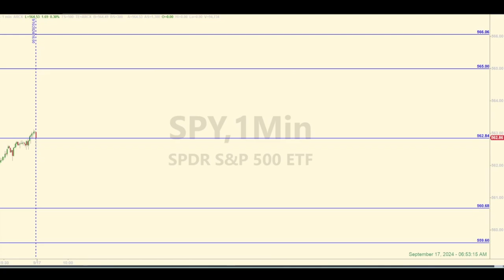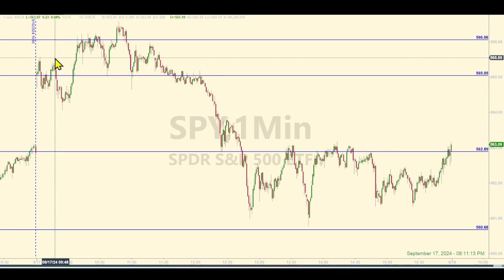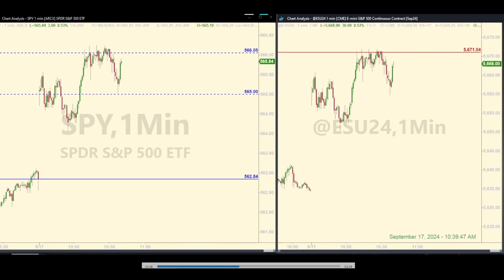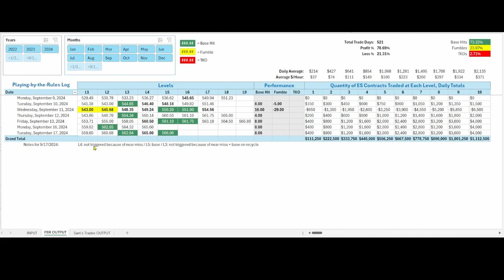Did You Think the SPY Would Breakout Today?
SPY / E-mini futures trading recap for September 17, 2024. Going short at the former highs when plenty of other traders were probably looking for a breakout. Was that a gamble or was that smart? Well, the $1,500 in my pocket today tells me it was the smart move.

Check out the video to see how you could have traded today’s Daily Levels.

Trading courses on this strategy as well as access to the daily levels are coming soon.

00:00 Levels and Pre-market Discussion
01:57 Post-market Levels Analysis
04:36 Live Trade Play-by-Play
07:46 Tracking Log Review